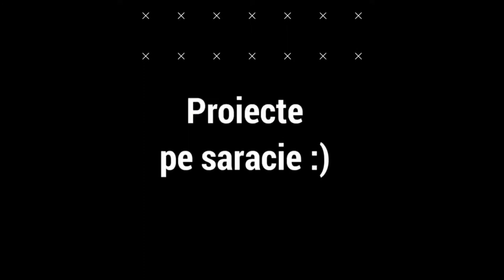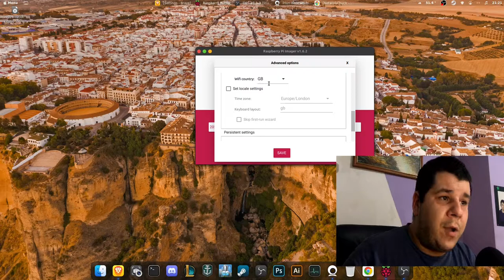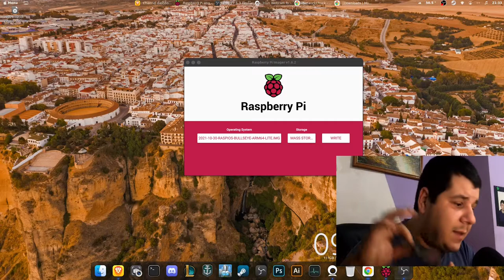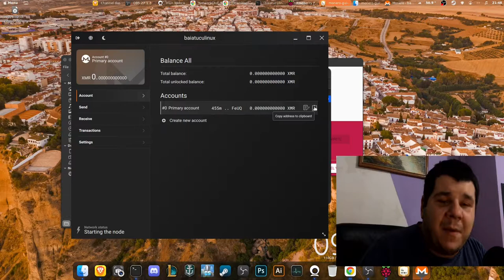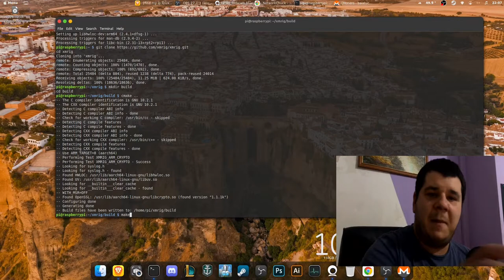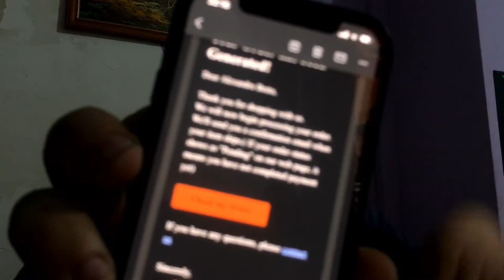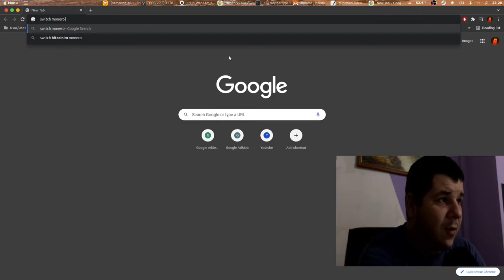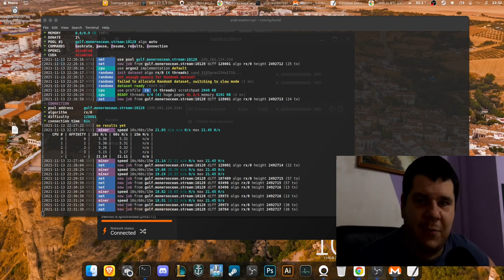Cum sa minezi criptomonede pe modul saracie!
In acest clip invatam cum sa minam criptomonede pe saracie :)

Toate comenzile din video le aveti in primul comment.